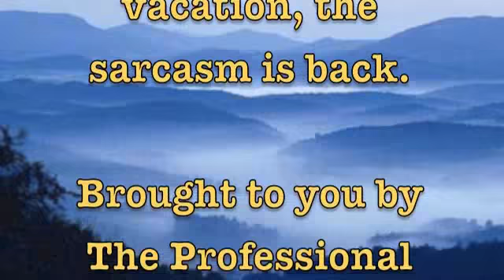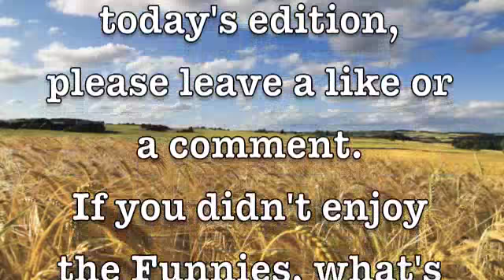Dale Irvin's Friday Funnies - September 25, 2015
This week we take a look at an equine Uber, more news about selfless, and a slip knot jail break.